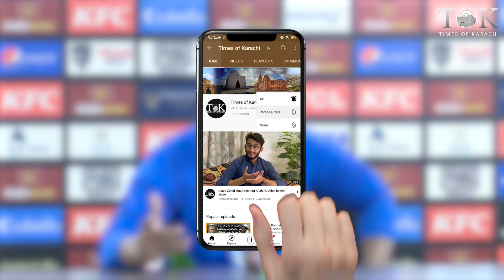'Team Main Ronaldo Ky Boht Fans Hain, Team Ky Bahr Honay Sy Afsos Hua', Imam ul Haq | FIFA world Cup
"Team Main Ronaldo Ky Kafi Fans Hain, Jb Uski Team Bahar Hui Tu Afsos Hua", Iman ul Haq reacts on FIFA world cup in a press conference in Karachi.

کراچی میں پریس کانفرنس کے دوران فیفا ورلڈکپ سے متعلق سوال پر قومی کرکٹر امام الحق نے بتایا کہ ٹیم میں رونالڈو کے بہت زیادہ مداح ہیں۔ انکی ٹیم ورلڈکپ سے باہر ہوئی تو بہت افسوس ہوا۔